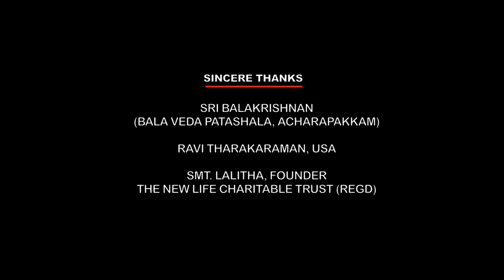'Periyavaa' - Epi 25 - With Subtitles | periyava mahaperiyava | Coronation of Periyava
'PERIYAVAA'
52 part series on MAHA PERIYVAA

EPISODE #25 - Coronation of Periyavaa